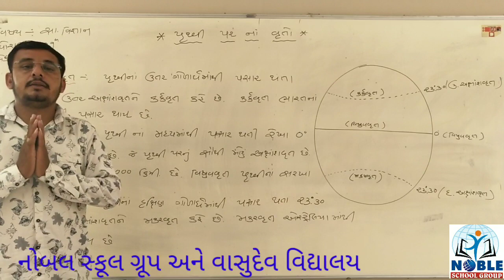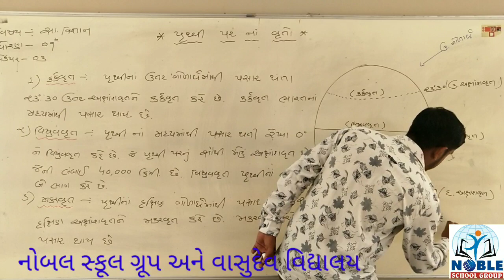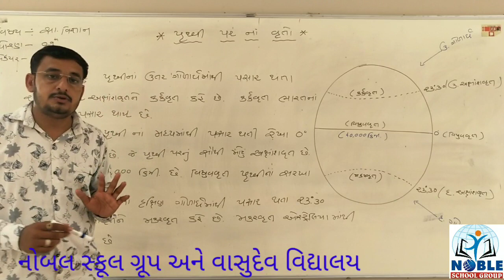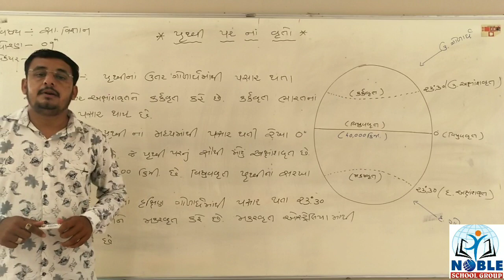Std - 9 Social science Lecture - 3 By Dav Shobharajsir